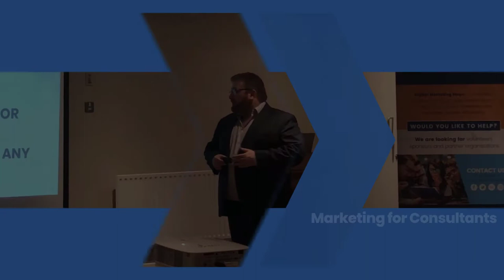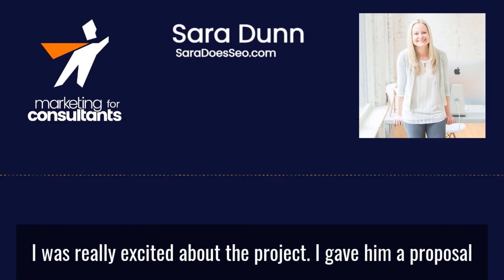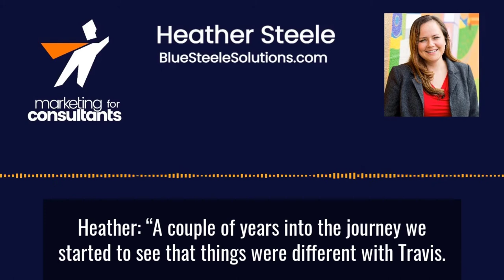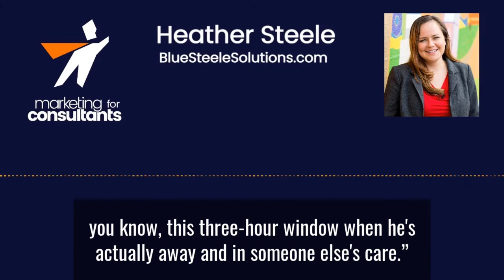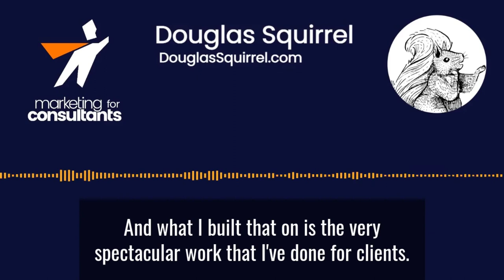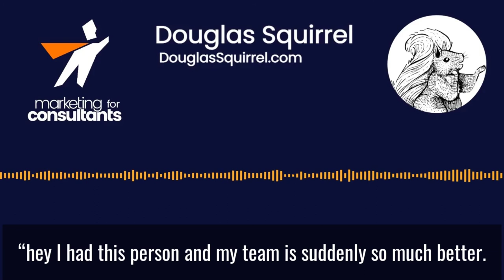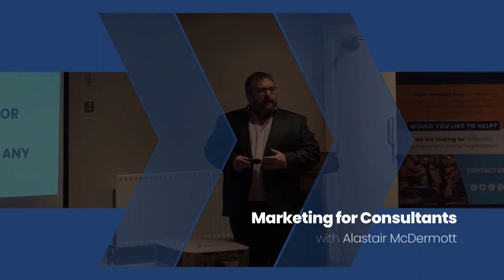How to Make $1 Million/Year as a Solo Consultant: The Recognized Authority Podcast Trailer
This is a trailer for the upcoming "The Recognized Authority" podcast, coming in February. In this video I play some clips from the show, including one guest describing how he has grown his solo consulting business to $1MM in annual revenue.

Includes clips from Jonathan Stark, Sara Dunn, Louis Grenier, Heather Steele, and Douglas Squirrel.